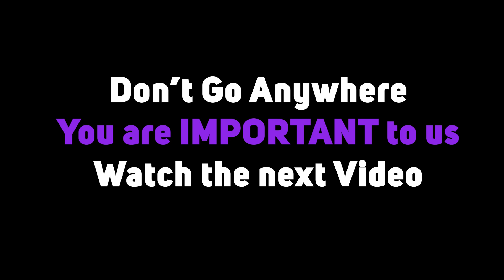Chudleigh Heading Towards Williamsfield | JDF, JCF Vehicle Check Point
Driving from Chudleigh towards Williamsfield where we pass several JDF, JCF members conducting operations in the scenic parts of Jamaica.